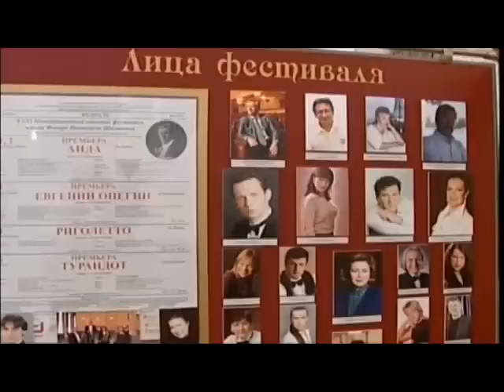Тамара Синявская может открыть Шаляпинский фестиваль в Казани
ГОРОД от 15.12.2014